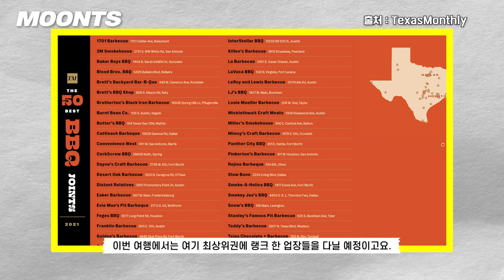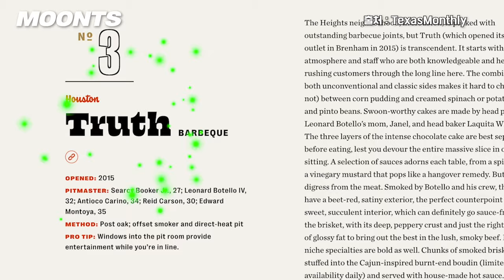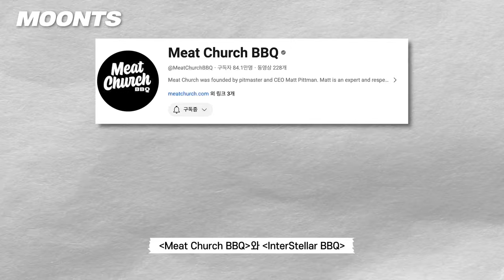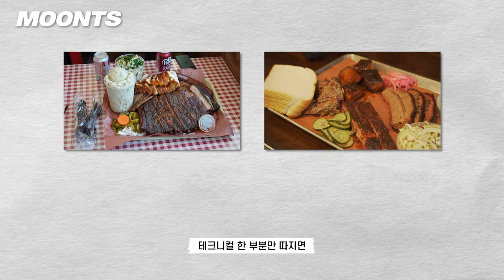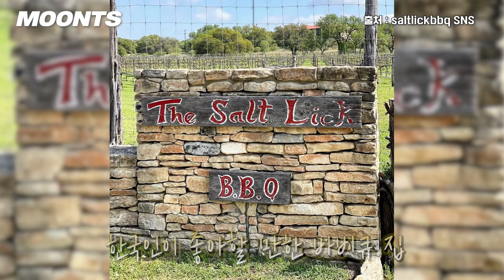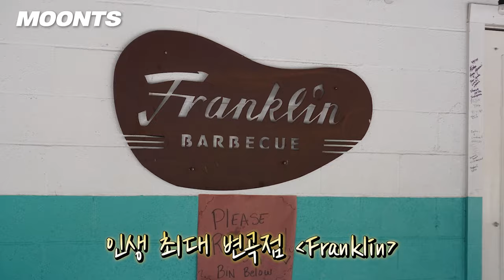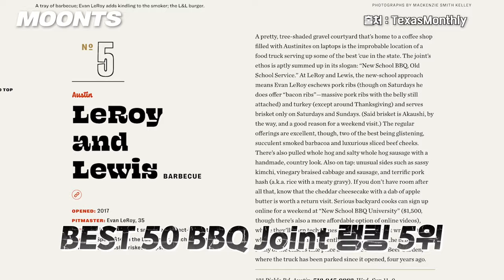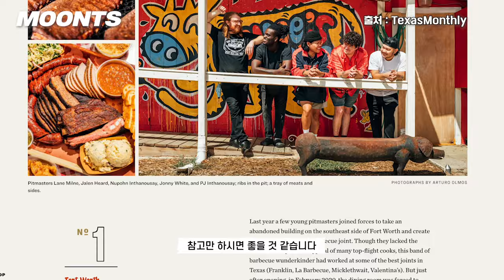[바베큐로드 ep-3] 텍사스 본토 바베큐 랭킹 1~7위!!! 싹 돌고 왔습니다.